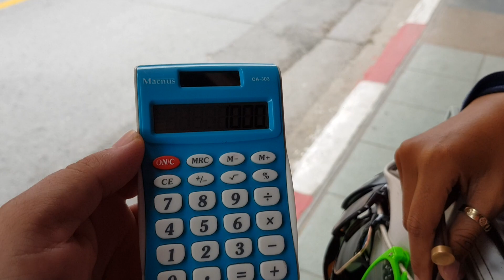Phuket patong beach fake market spree , 1500? How about 100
Patong beach fake market spree September 2019